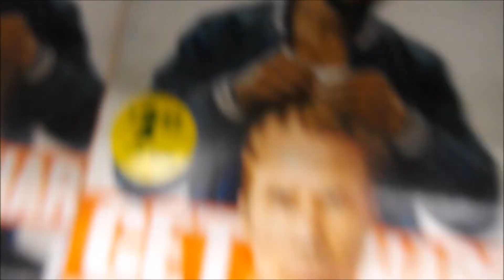The Life Of Noah Salem - Episode 8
blah blah tired music not mine late night